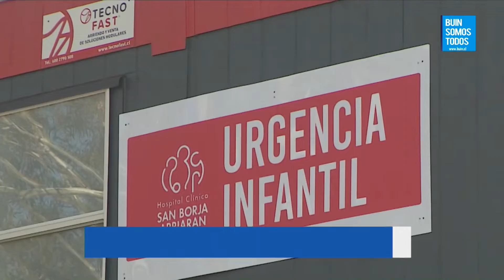Noticiario Buin Somos Todos 14 de Junio de 2022